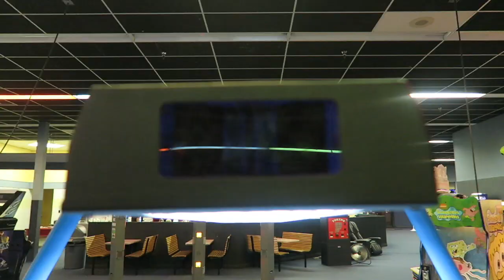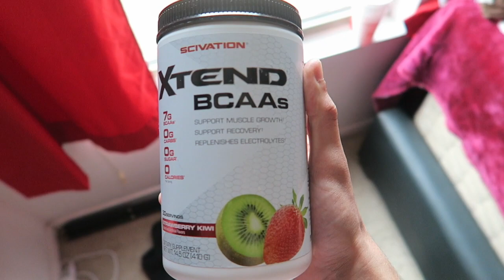HALLOWEEN | 2017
HOPE YOU GUYS ENJOY THIS VLOG HAPPY HALLOWEEN AND BE SAFE!

Follow liz on Instagram!